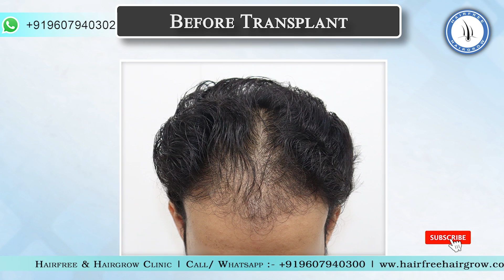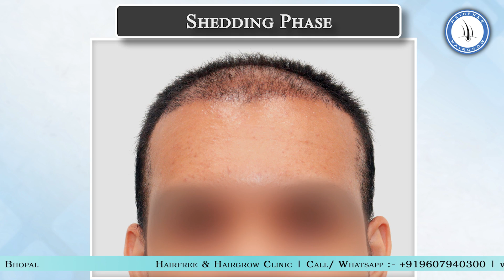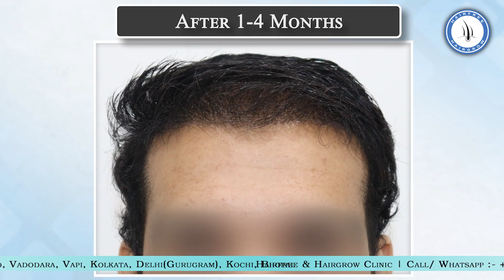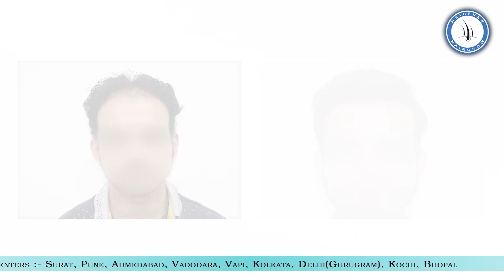Natural Hairline Design, Hair Transplant Result | Best Hair Transplant Clinic in India - HFHG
▶️Watch Best  Hair Transplant Result of HairFree HairGrow Clinic, Surat Branch by Dr. Jinkal Kunjadiya and  Surat Clinic Team...
Contact HairFree HairGrow Clinic:
▶️HairFree HairGrow is Best  Hair Transplant Clinic in India - Branches at Pune, Surat, Ahmedabad, Gurugram, Kochi, Kolkata and Bhopal...
Why Hairfree & Hairgrow Clinic?